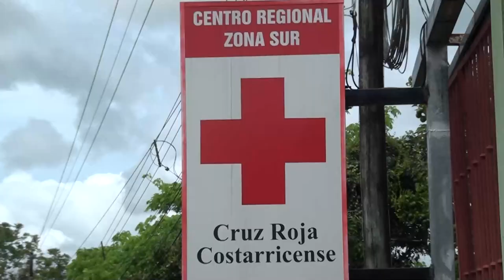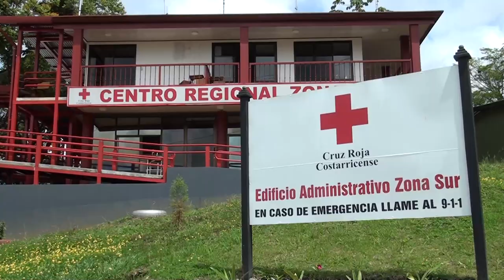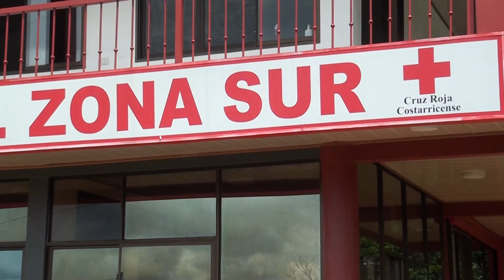Cruz Roja define como exitoso el simulacro de terremoto